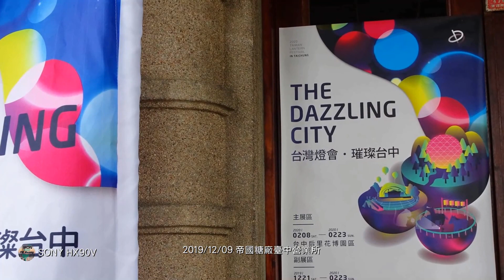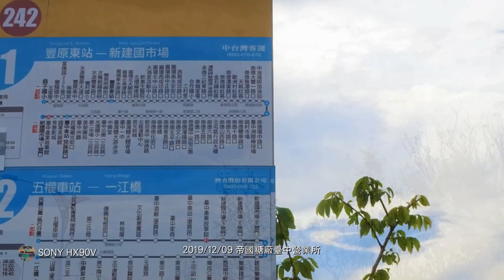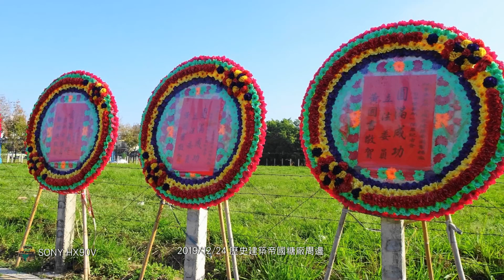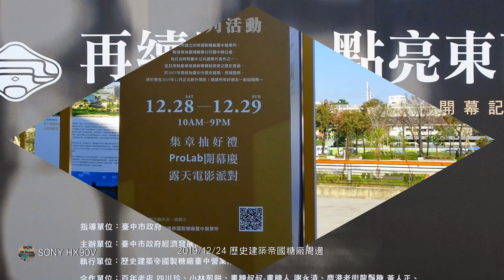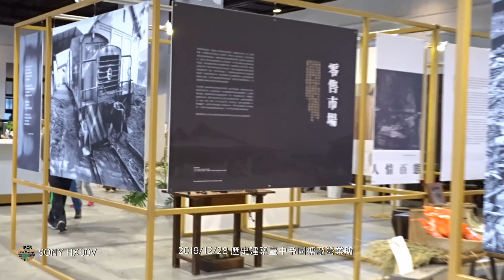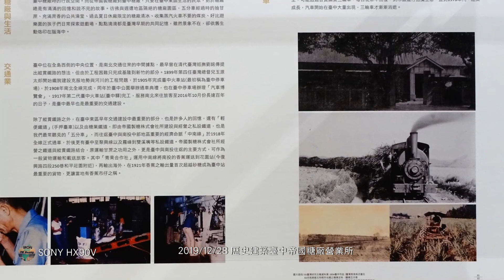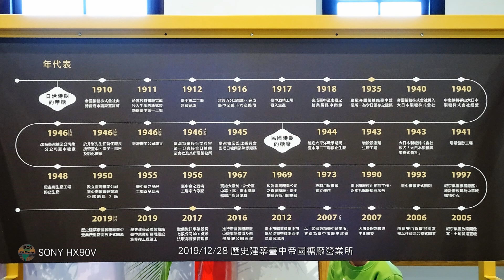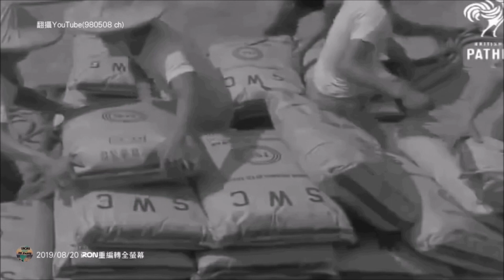【2019 臺中帝國糖廠臺中營業所】再續風華 點亮東區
片尾為1958年台灣屏東收割甘蔗製糖出口實錄